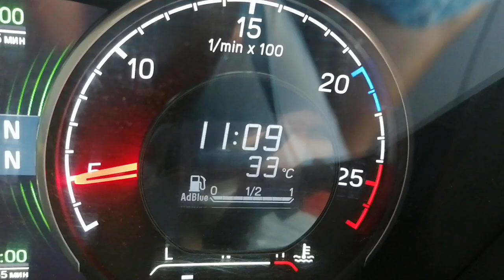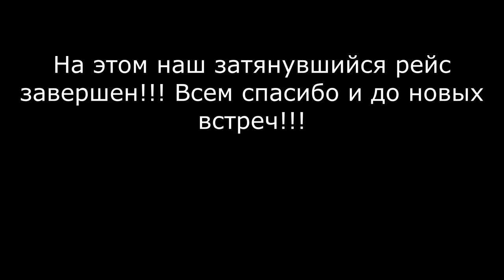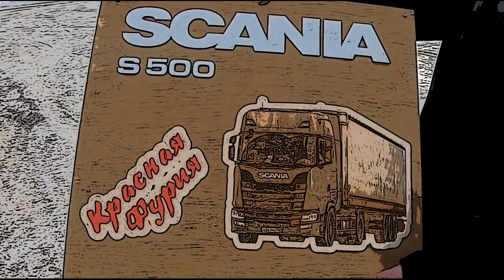Попали в Белорусскую Сахару... Отправляем машину на Дальний Восток!!! $774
Добрались до Родины, грузим кормилицу и отправляем работать, а сами валим в отпуск...